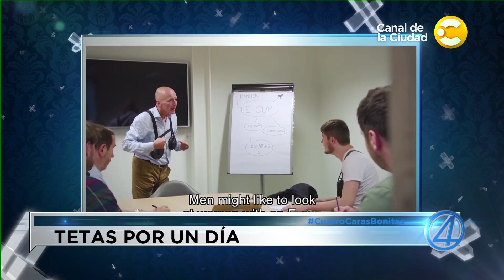Noticias, humor y mucho más - 4 Caras Bonitas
De lunes a viernes a las 23 hs. vos también podés ser una de las CUATRO CARAS BONITAS. El resumen de noticias más divertido de la televisión llega en vivo con la conducción de Diego Sucalesca y Silvana Cataruozzolo. Ademas, todo el deporte, la música, la tecnología, el cine y las noticias insólitas con los columnistas más jóvenes y lindos de la tv, Sebastián Gandara, Manu Candal, Maité Pistiner, Manu Buscalia y el inefable Jason Mayne ¿Y si además de una cara bonita sos una cabecita bien informada? Sumate al programa joven de la noche. CUATRO CARAS BONITAS por el Canal de la Ciudad.